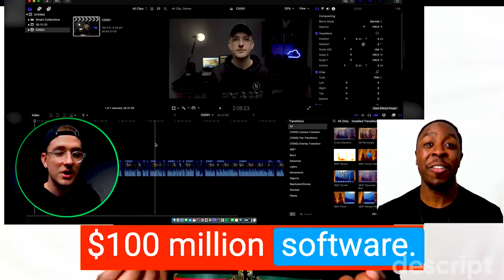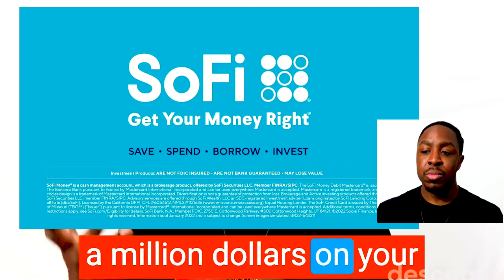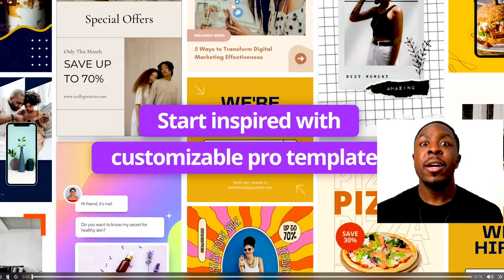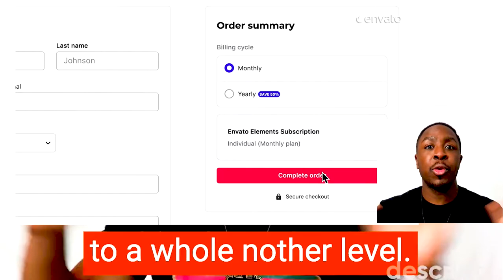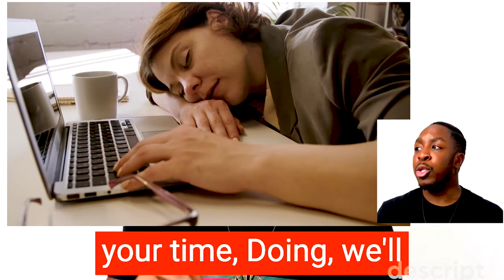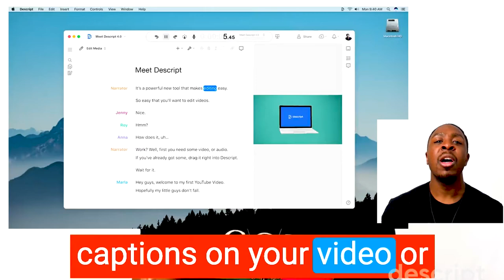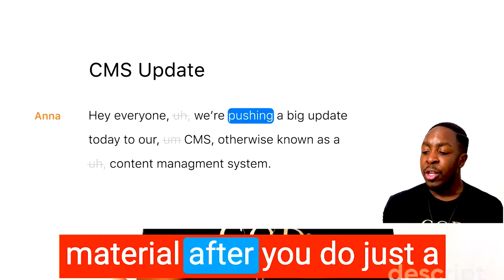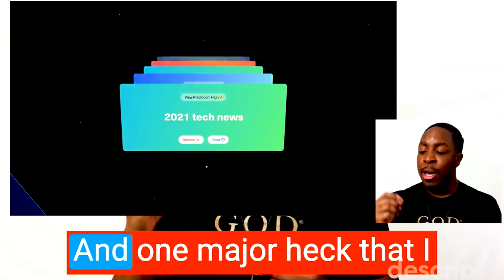How to START A YOUTUBE CHANNEL: Beginner's guide to Youtube & growing from 0 subscribers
Everything you need to beat the YouTube algorithm

0:00 intro
0:42  Recut
0:45 video editor
0:48 video editing software
0:51 best video editing app
0:54 best video editing software
0:57 video trimmer
1:00 editing software
1:03 best video editor
1:06 windows video editor
1:09 video editing software for pc
1:12 video editing tool
1:15 profession video editing software
1:18 video editing software
1:21 video editor
1:52 BlueHost Website
1:55 free website builder
3:03 Free Websites Guys
3:06 FreeWebsite
4:31 Sqaure Space
4:34 website maker
4:37 website creator
4:40 create a website for free
5:06  Sofi Account
7:31 Square Reader
8:31  Printful
9:46  Canva
12:41 Envato Elements
15:01  IWorker Virtual Assistances
19:58 Youtube Equipment
25:01  Descript
25:03 Video Caption
25:05 caption
25:07 transcribe
25:09 transcription software
25:11 add subttles to video
25:13 transcribe audio to text free
25:15 audio transcription
25:17 tiktok captions
25:19 youtube subtitles
25:21 video transcription
25:23 free transcription software
25:25 transcribe video to text
25:27 transcription online
25:29 add captions to video
25:31 youtube captions
25:33 captions for tiktok
25:35 transcribe free
27:18 TubeBuddy/VidIQ
36:21 Top Niches that make the most money on youtube

Podcasts